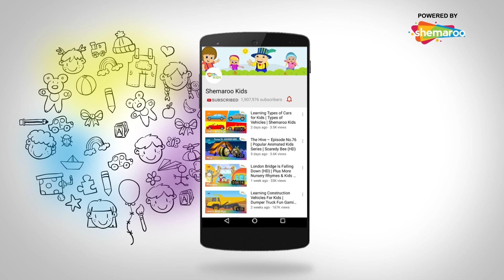Planet Pods - Remote | Fun series for Kids | Shemaroo Kids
Shemaroo Kids presents to you the fun series, Planet Pods. It portrays the life of various bean-shaped characters that live on a planet. All of them have unique powers that set them apart but are least interested to learn how to control them. Instead, they wish to have fun! Have a glimpse of how remotes becomes the center of trouble when all a pod wanted was to watch some TV.